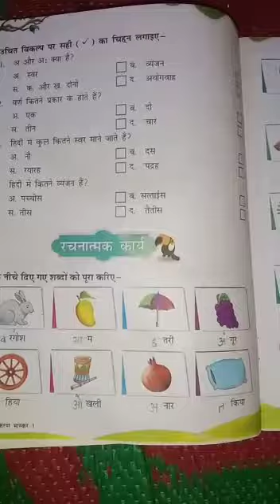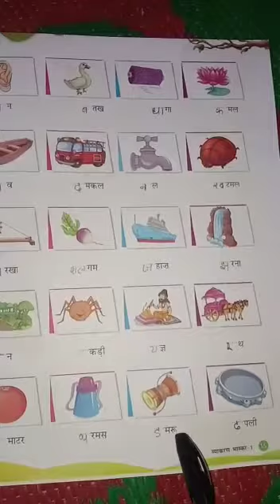1 Hindi grammar